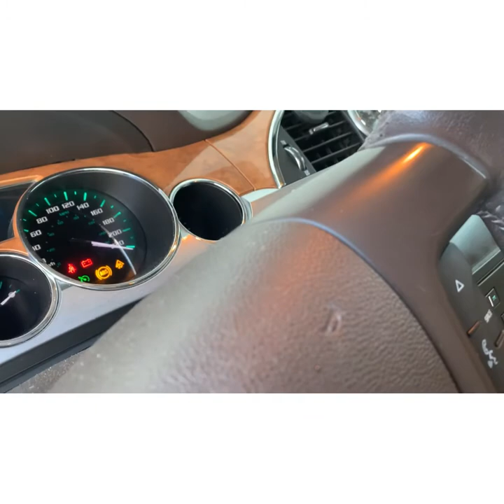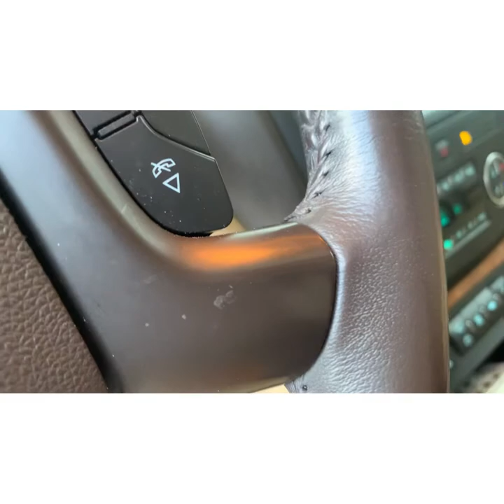-22C WILL TRY IF MY CAR WILL START..